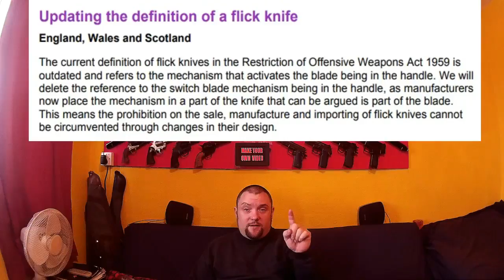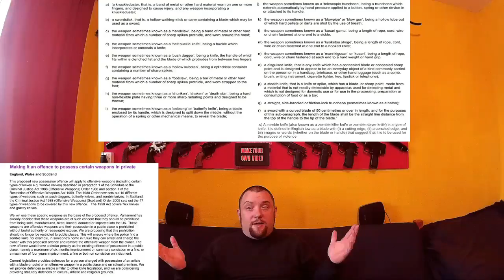Potential U.K Law Changes : All "Weapons" illegal to own and more?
please use these links below to visit those websites and for each purchase I will
get 5% - 8% of what you spend and at no expense to you either.